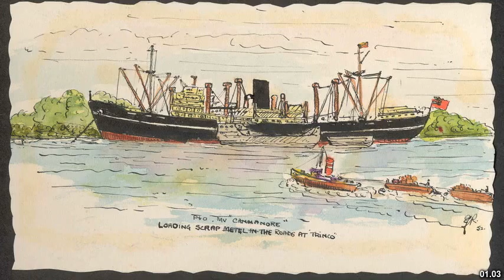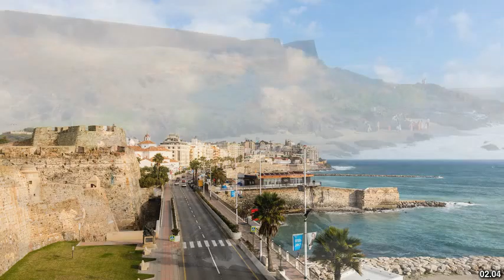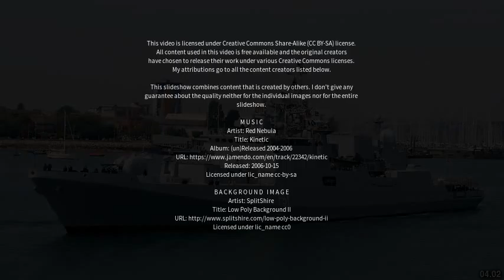Best places to visit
Best places to visit - Cannanore (India) Best places to visit - Slideshows from all over the world - City trips, nature pictures, etc.